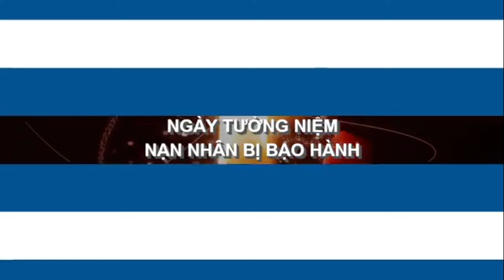TỰ DO TÔN GIÁO & NHÂN QUYỀN .